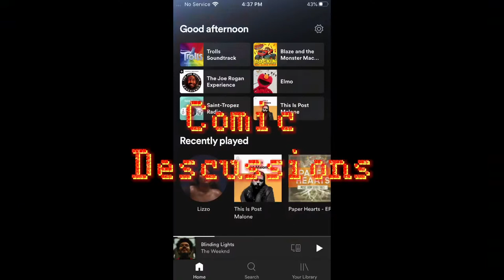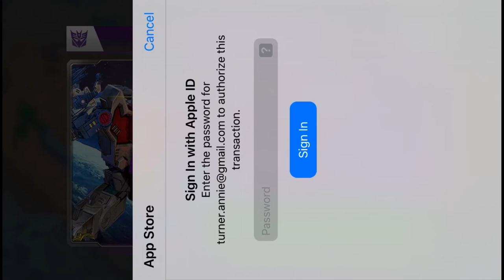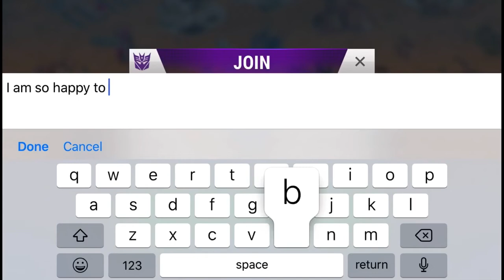Transformers earth wars part 8-Terrorize!!